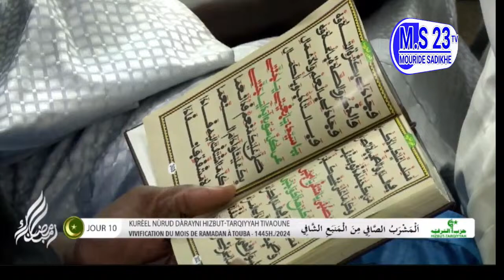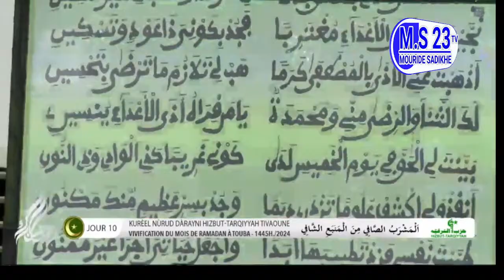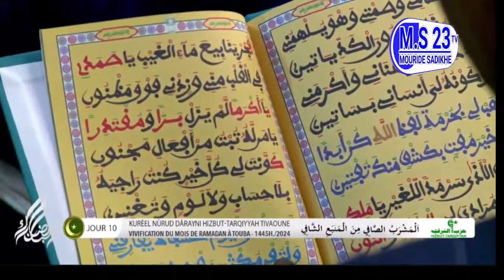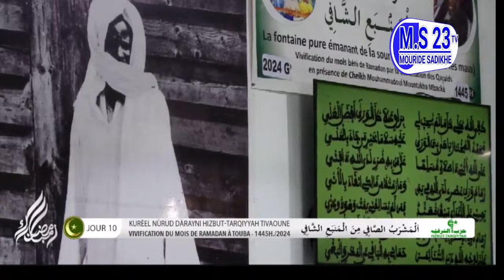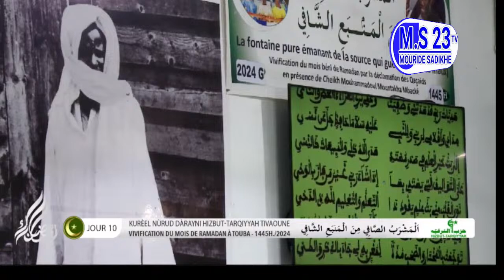🔴EN DIRECT 10 JOUR DE RAMADAN RÉSIDENCE CHEIKHOUL XADIMI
Alioune Badara N'DIAYE Zikroulah - Talahal Badrou Alayna (Clip Officiel)
Maintenez la souris sur la vidéo pour lancer la lecture
Kader Mané Zikroulah ( YANOU Def Niñou Mel) 1 mame massaba fall demna 👆Album Magal 2023 | Kourel Minanul Baaxil Xadiim Touba Darou Manane